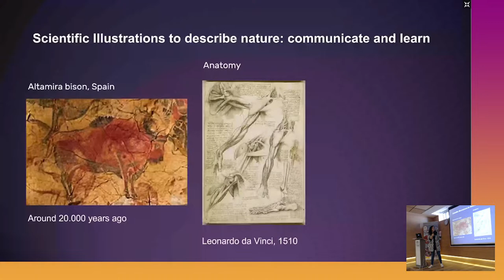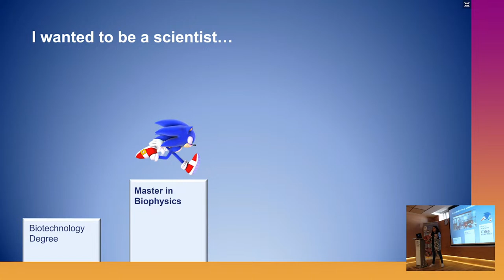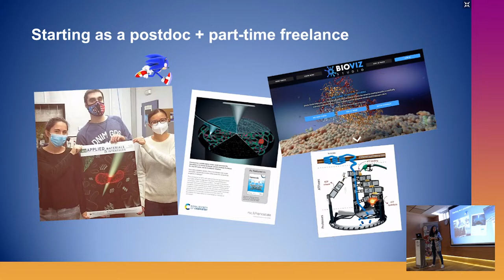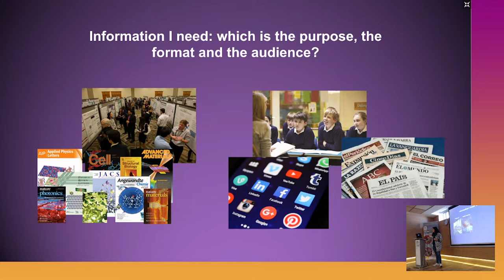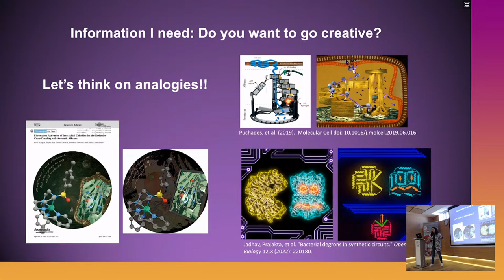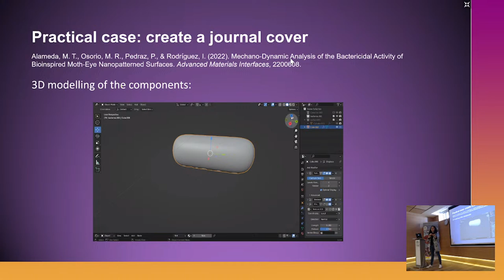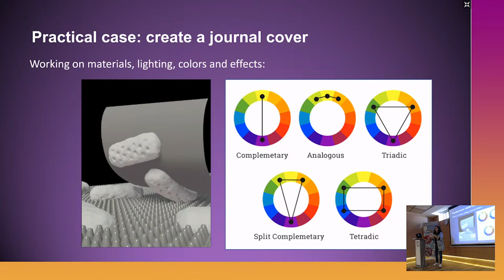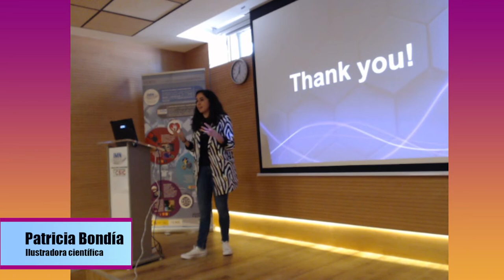Patricia Bondía - Behind the scenes of scientific visual communication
Behind the scenes of scientific visual communication

Why do we need visual communication in science? High specialization and complex data make research a challenging topic to divulge. Illustrations and animations are tools to visualize the information, making it more accessible and acting as an attention hook, raising people's interest in the matter.
My work is creating eye-catching illustrations and animations to help scientists to communicate their research. It requires going through a workflow in which the scientist is deeply involved in designing a suitable visual for the targeted audience. We will discuss the key elements we should keep in mind before starting, and I will share an example of the process of a journal cover creation.